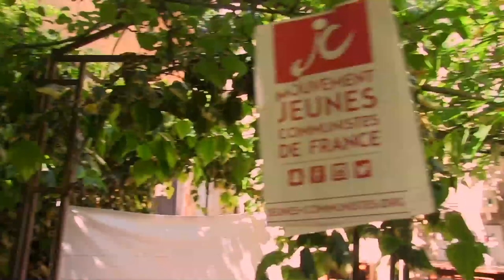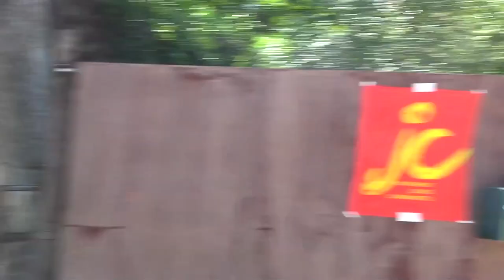Conférence - La culture quels enjeux pour la jeunesse ?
Retour sur la journée du 29 avril marquée par une conférence-débat sur la culture et de diverses activités culturelles, concert, graff'...